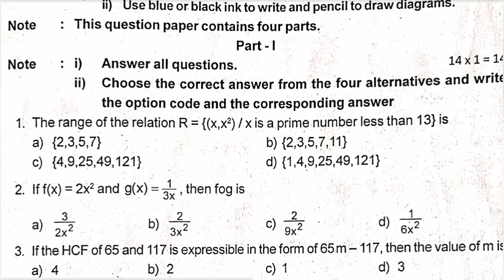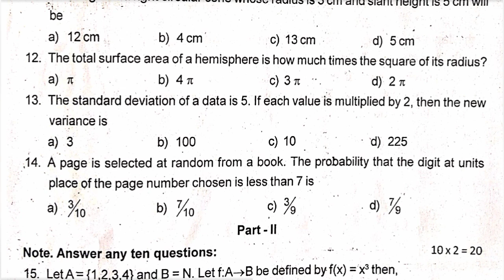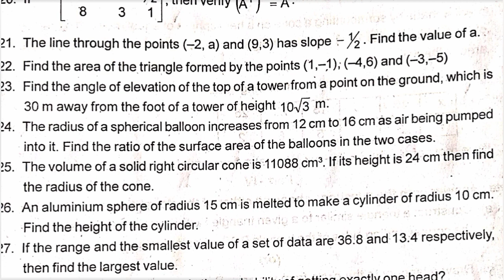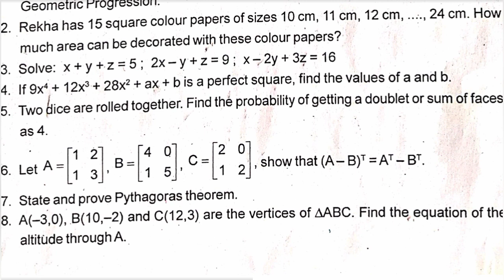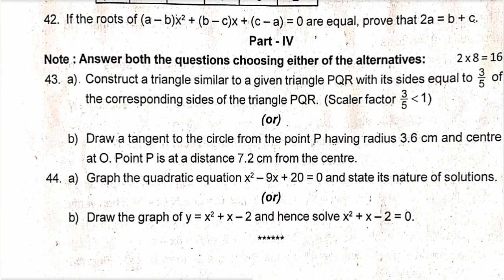10th Std - Maths | Half Yearly Examination - Model Question Paper | Important Questions